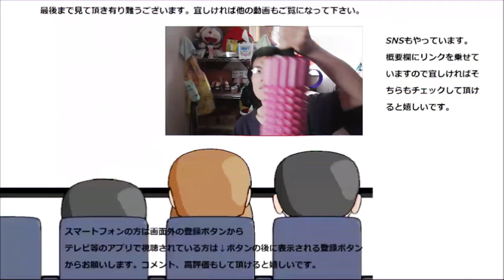【大食い？】業務スーパーの天然酵母食パンが味も量も史上最強！！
【大食い？】業務スーパーの天然酵母食パン〇〇一袋食べてみました。以前から気になってはいたのですが、サイズも味もこれは凄い！！
贈り物は此方まで↓
〒153-0042